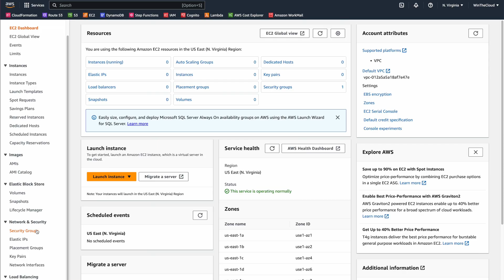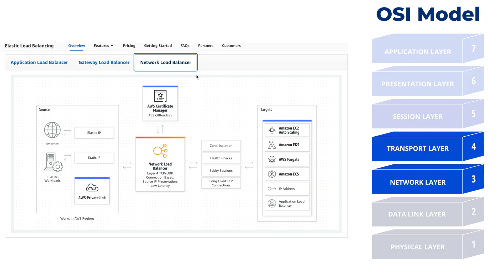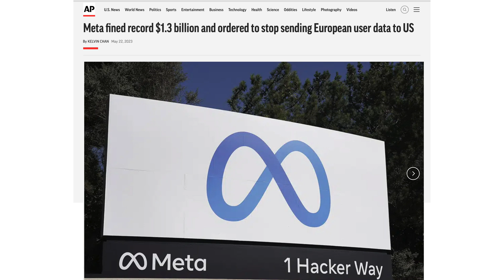Unveiling the Secrets to Succeed in Solutions Architect Interviews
Are you struggling to pass your Cloud Solutions Architect interview? As a seasoned career coach with first-hand experience as an interviewer, I'm here to help you identify the common mistakes candidates make and how to overcome them in your next interview! In this video, I will outline the top 5 reasons candidates fail these interviews and provide practical tips to help you succeed in landing your dream job. Plus, we'll discuss bonus reasons to ensure you're well-prepared for any interview scenario.

💼 How To Pass A Job Interview: STAR vs DIGS Methods - Which One Comes Out on Top

Timestamps:
0:00 - Introduction
0:34 - Reason #1: Insufficient Technical Knowledge
2:50 - Reason #2: Poor Problem-Solving & Communication Abilities
3:44 - Reason #3: Lack of Real-World Experience
4:40 - Real Interview Question
5:43 - Reason #4: Inability to Explain Cloud Infrastructure Design Decisions
7:27 - Reason #5: Overlooking Soft Skills and Teamwork